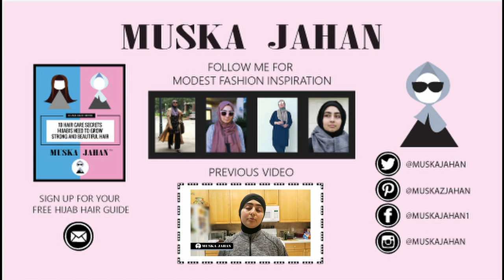BEING HAIRY & SHADOW BOXING - MUSKA JAHAN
Salam everyone! In today's video I share a clip of my shadow boxing workout and talk about being a hairy girl. If you are being made fun of at school or at home for your natural features, make sure to practice lots of self love and ignore the haters. Enjoy!

- CAMERA - CANON G7X
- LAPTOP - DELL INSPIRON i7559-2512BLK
- ERGONOMIC MOUSE
- KEYBOARD COVER
- WHITE BACKDROP